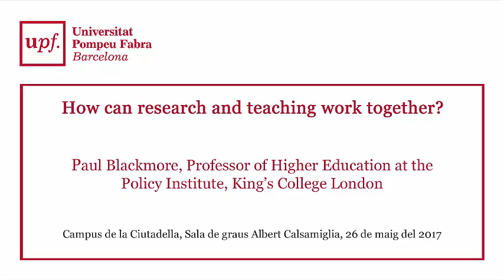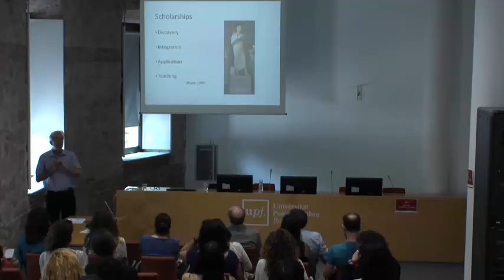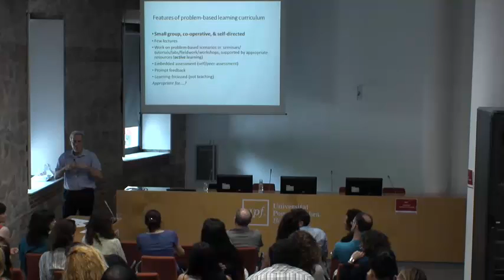How can research and teaching work together?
Paul Blackmore, Professor of Higher Education at the Policy Institute, King’s College London.
Campus de la Ciutadella, Sala de graus Albert Calsamiglia, 26 de maig de 2017.